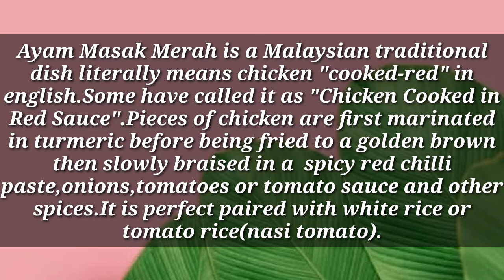Chicken Cooked In Red Sauce|Sharvie Cooks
Hello! I'm Sharvie. In this video i will be showing you how i make my own version of Ayam Masak Merah(Chicken cooked in red sauce).I hope you will enjoy this video.